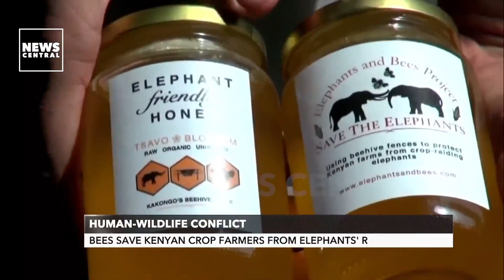Human Wildlife Conflict: Beef Save Kenyan Crop Farmers From Elephants Raid | NCP | 23-05-23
Farmers in Kenya are using bees to prevent elephants from raiding their crops as part of a project promoting a non-lethal way of dealing with conflict between the two.

Host: Rita Omodia
News Central’s Niyi Omoniyi reports